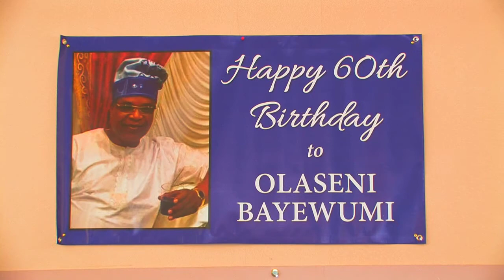60th BIRTHDAY OF OLASENI BAYEWUMI